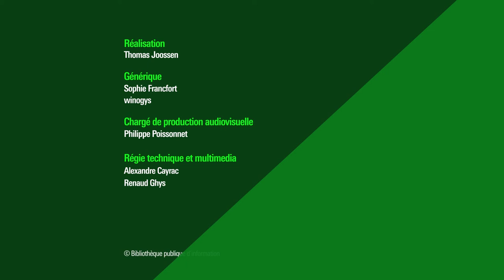Réquisitoire de la procureure Katja Pétrovic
La procureure Katja Pétrovic parle de l'économie verte post-covid. L'économie verte se veut pragmatique et opérationnelle. Elle crée de nouveaux écueils, des effets rebonds et n'est ni inclusive, ni durable d'un point de vue social.